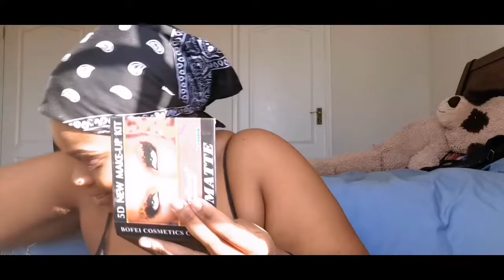EVERYDAY LOOK ft EVERYDAY STRUGGLES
Hey Angels 💎

Second attempt at a natural look. Mission accomplished, finally.